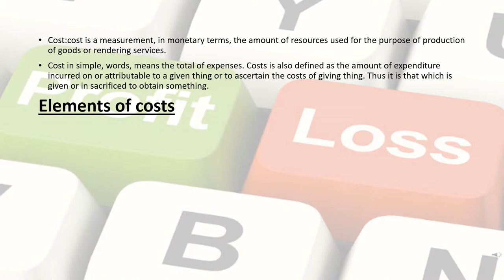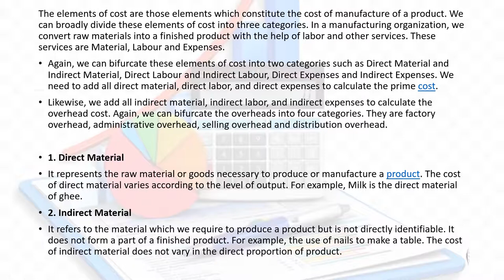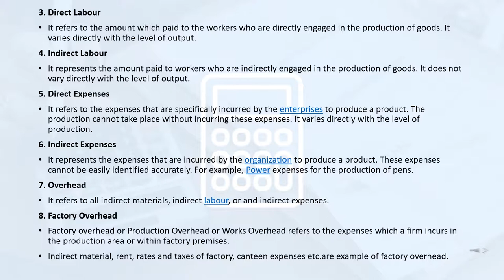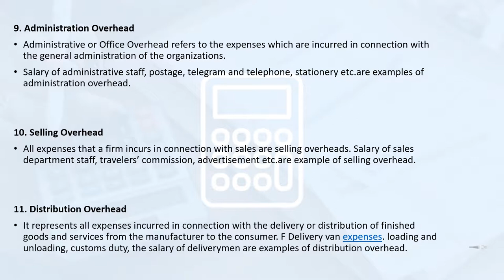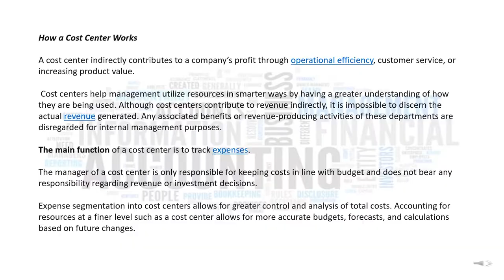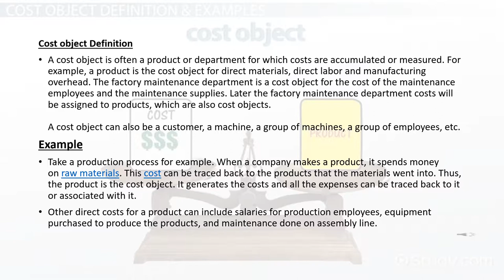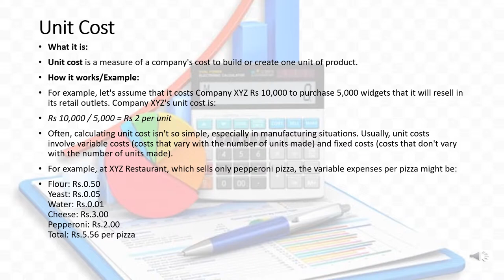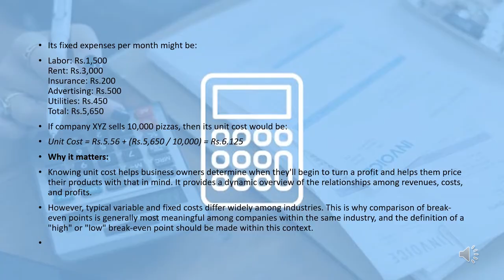Elements of cost malayalam.learn from home.Elements of cost ഏതെല്ലാം...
Explanation about various elaments of costs